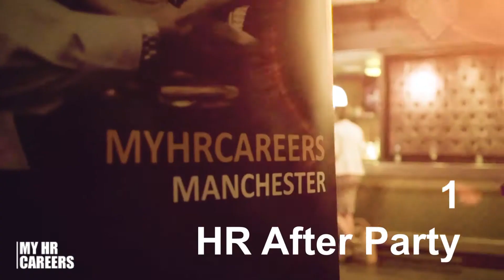myHRcareers - Summary 2018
Have a look back at what has been a successful 2018 for myHRcareers and the myHRcommunity!  Be sure to check out new blogs and sign up to our newsletter